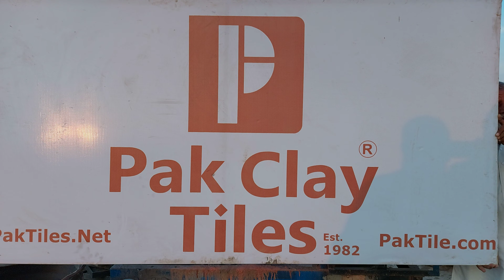Roof Tiles in Pakistan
Roof Tiles in Pakistan, Red Roof Tiles in Pakistan, Clay Roof Tiles in Pakistan, Glazed Roof Tiles in Pakistan